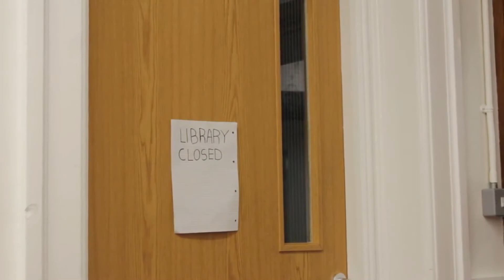Evan but it's awkward and about suicide instead (Evan 2 | Remake)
Took a while, but here's this week's upload.. This was college project so please enjoy :)